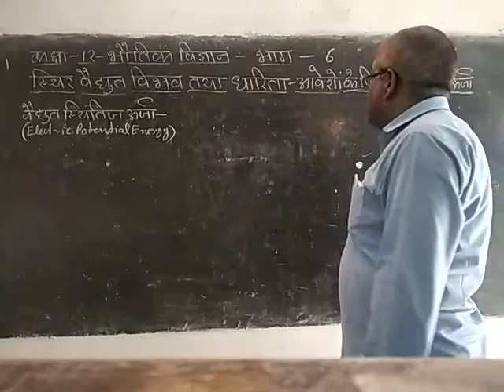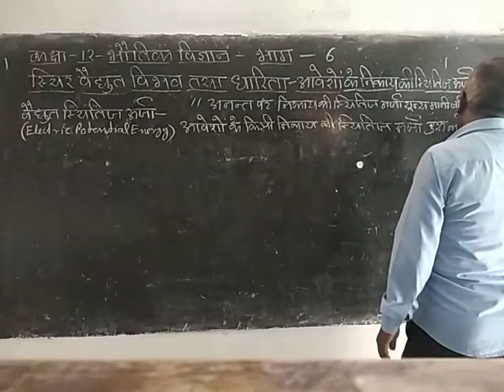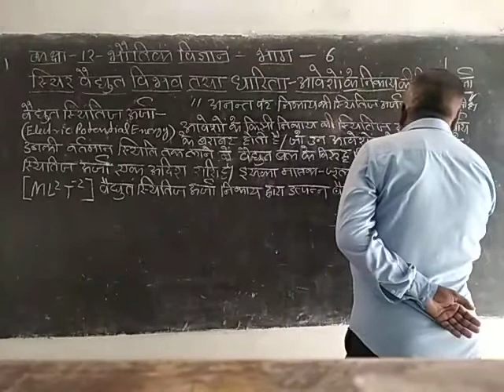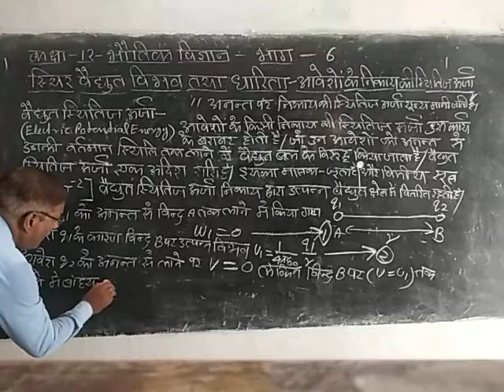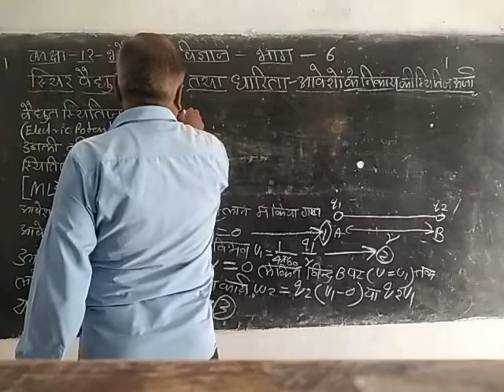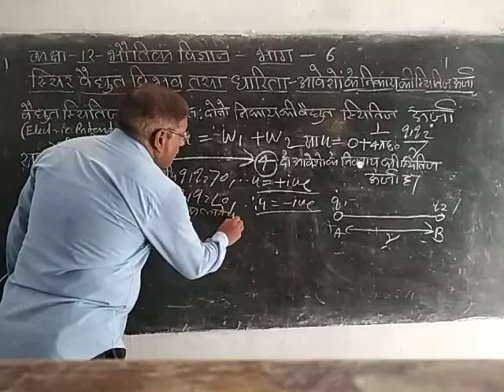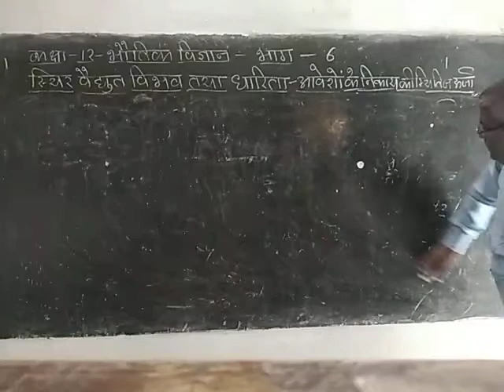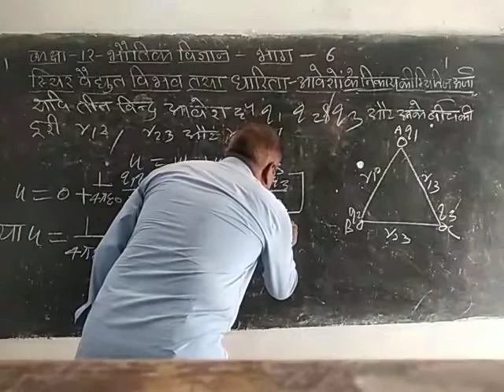Class-12 Physics Hindi Medium Chapter-2 Part-7 By Rajesh Singh